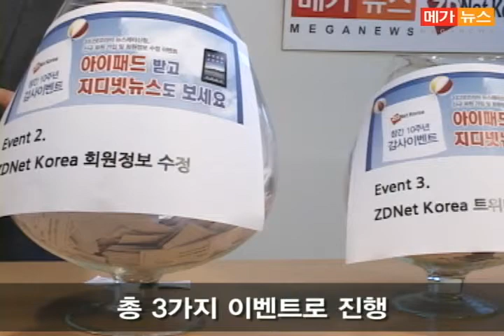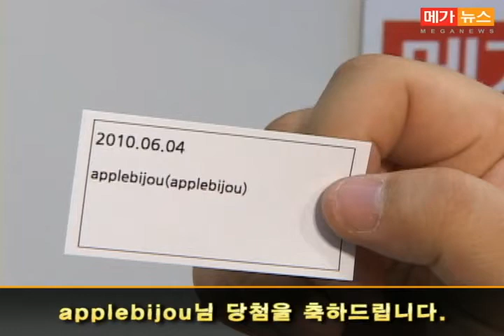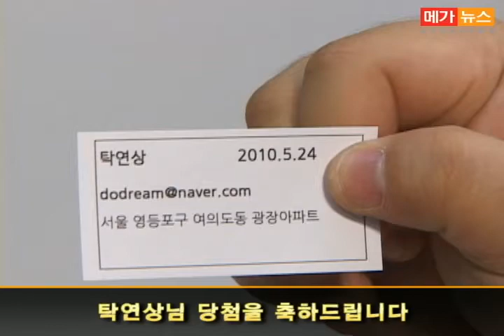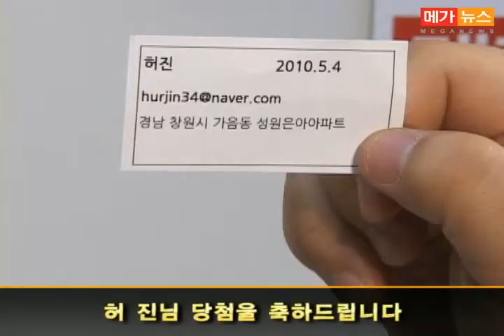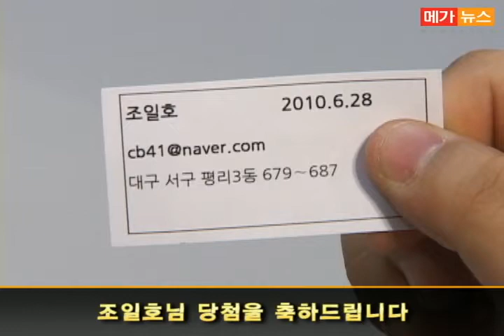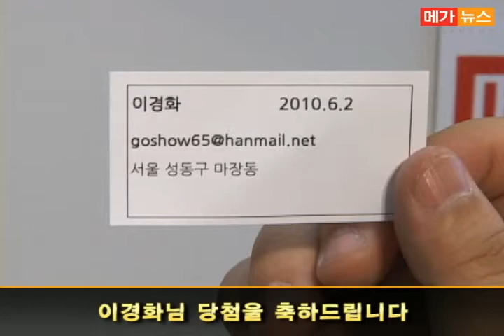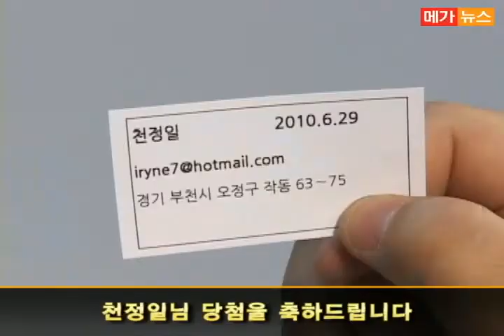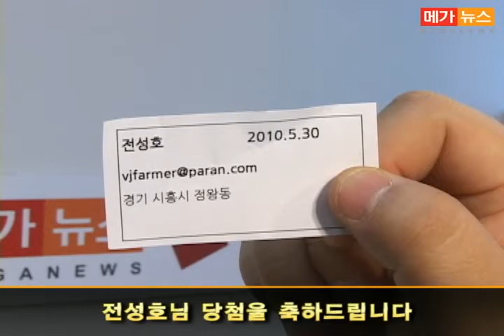지디넷코리아 창간 10주년 감사 이벤트 추첨